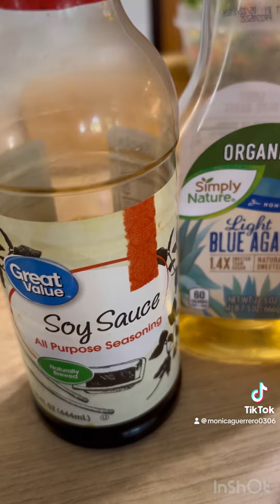Arroz chino versión más saludable